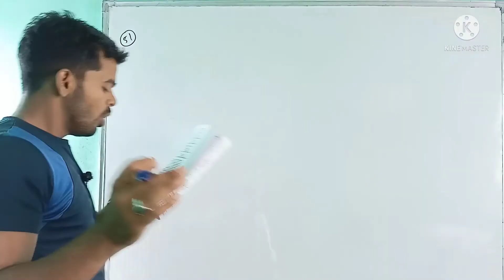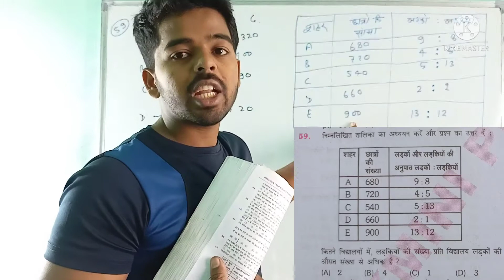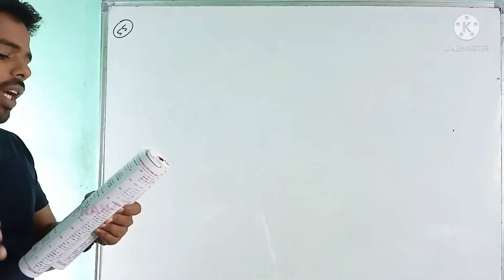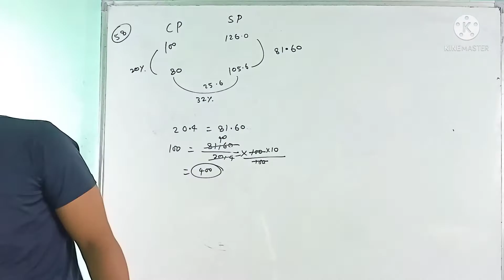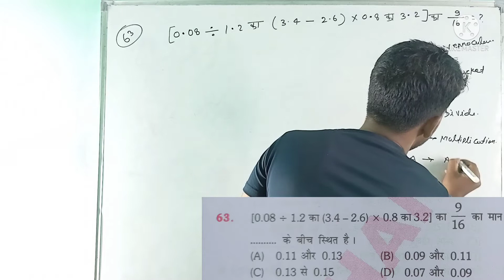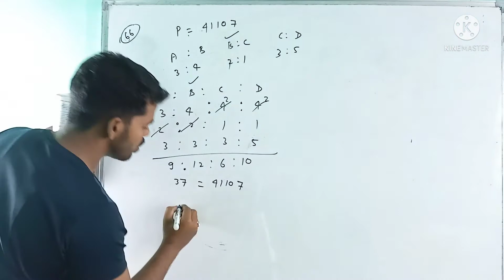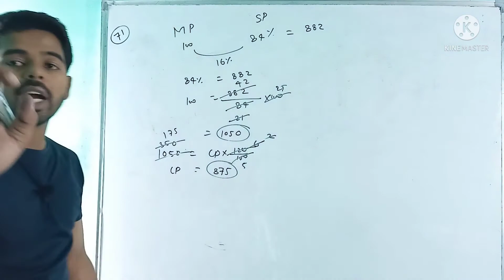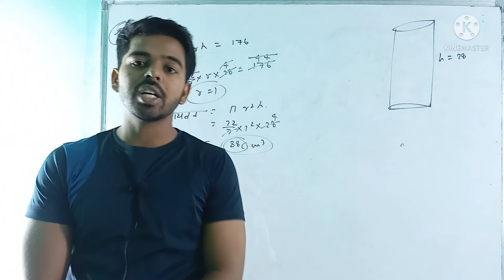SSC-GD (special math), platform volume-1,set-18,MMT Classes,maths test ,maths+reasoning test series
SSC-GD (Special Maths)
platform volume-1,set-18
SSC GD test series reasoning,
SSC GD test series math
Math test series
all compatetive exam